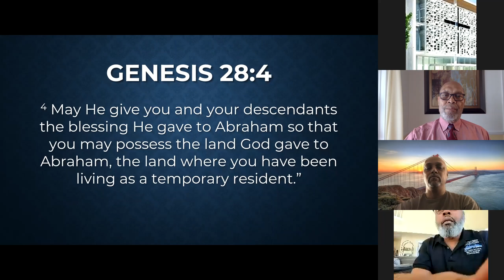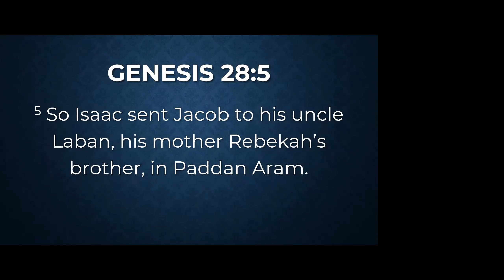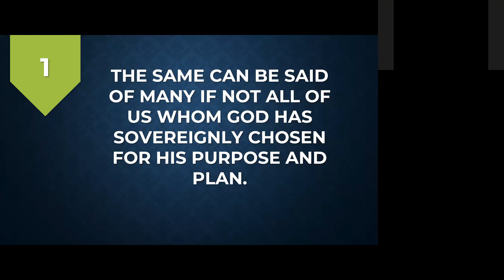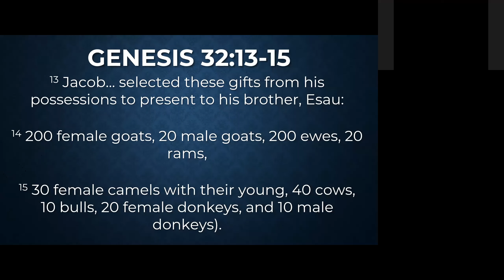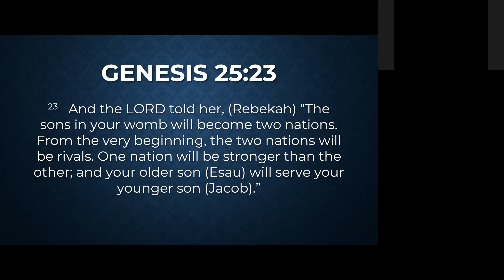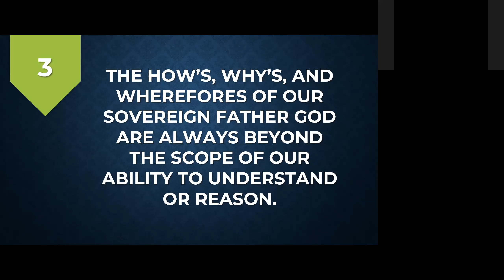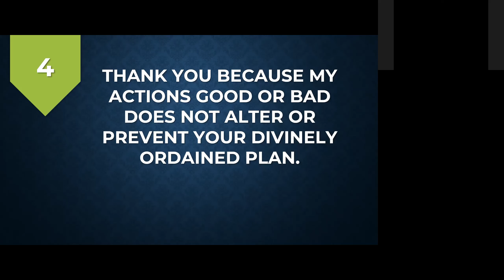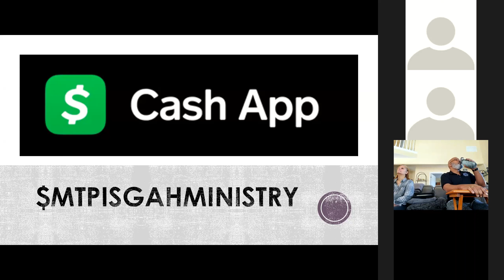Mt. Pisgah Ministry Sunday Service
God's Liberating Breakthrough Truth
Pastor Clifford J. Wilson